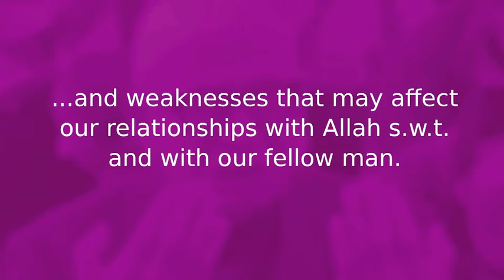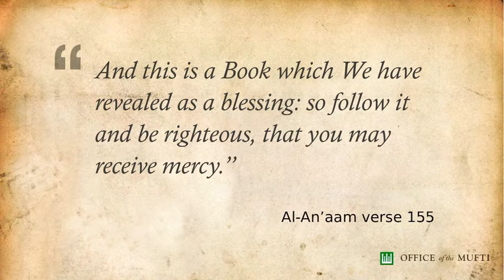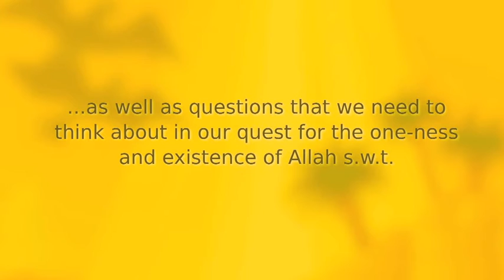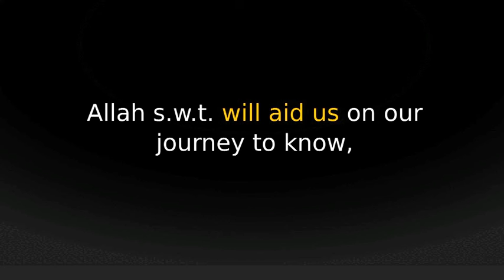Reflecting On Our Appreciation Of The Al-Quran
Singapore Khutbah 2011 Muis